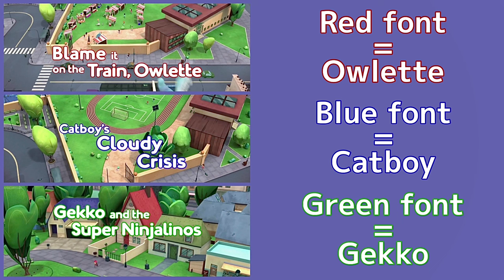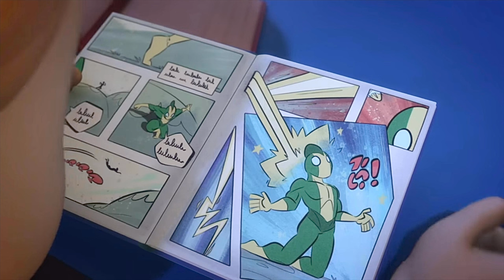My Thoughts on PJ Masks Power Heroes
It has been 8 years since PJ Masks has been around and that PJ Masks Power Heroes premiered. With more than just PJ Masks (and PJ Robot) in this new series, crime fighting in the city has started to increase. Regarding this video, everything that we know about PJ Masks so far will be explained throughout, plus my opinion on the new TV series will also be included.
(I hope y’all enjoyed my new intro BTW.)

Alexander Brandon
DanPHTMNight